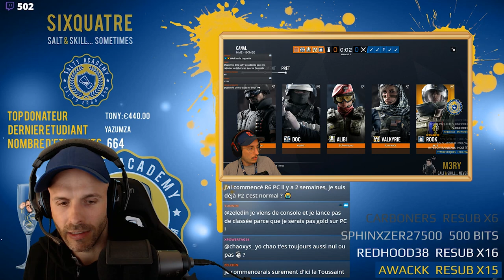Y'A DES GAMES COMME CA... 🎓 RAINBOW SIX SIEGE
Quand ça ne veut pas, ça ne veut pas ! ⤵️